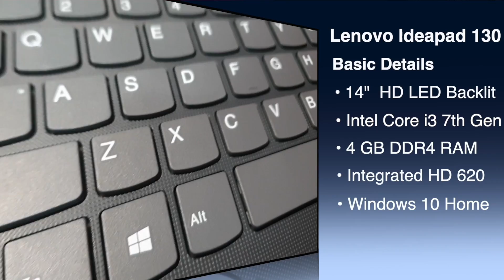Lenovo Ideapad 130 Core i3 7th Gen 🔥 4 GB/1 TB HDD/Windows 10 💻 21700 Rs 💥 सबसे सस्ता लैपटॉप 😘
thanks….

Lenovo Ideapad 130 Core i3 7th Gen 🔥 4 GB/1 TB HDD/Windows 10 💻 21700 Rs 💥 Best Budget Laptop 😘 Unboxing

:::::  Product Features and Details  :::::
Lenovo IdeaPad 130 Summary

Lenovo IdeaPad 130 is a Windows 10 laptop with a 15.60-inch display that has a resolution of 1366x768 pixels. It is powered by a Core i3 processor and it comes with 4GB of RAM. The Lenovo IdeaPad 130 packs 1TB of HDD storage.

Graphics are powered by Intel Integrated UHD Graphics 620. Connectivity options include Bluetooth and it comes with 2 USB ports (2 x USB 3.0), Mic In ports.
Buy For

Budget-friendly
Full HD display
Sufficient RAM
Massive storage capacity
Beware of

Slightly heavyweight
Average power back up

Verdict

The Lenovo Ideapad 130 (81H7001WIN) has a strong configuration that includes a well-built processor to moderate RAM which guarantees sleek multitasking. It has a hefty storage capacity that satisfies the need of the user for storage. As for the drawbacks it can be mentioned that it has average power back up.

Display and Connectivity

The Lenovo Ideapad 130 (81H7001WIN) flaunts a 15.6-inch Full HD LED Backlit Anti-Glare display having a screen resolution of 1,920 x 1,080 pixels and provides attractive viewing experience. For the connectivity options, it supports Wireless LAN 802.11 a/b/g/n/ac, Bluetooth (version 4.2), two USB 3.0 slots, an SD card reader, a headphone jack, and a microphone jack.

The Lenovo Ideapad 130 (81H7001WIN) is configured with an Intel Core i3-7020U (7th Gen) processor that runs at the clock speed of 2.3GHz and a 4GB DDR4 RAM. In terms of graphics, the laptop comes with an Intel HD 620 graphics processor. As for the power back up the laptop is fitted with a 2 cell Li-ion battery, which claims to deliver a battery life of up to 5 hours.

Input Device, Camera and Storage

The Lenovo Ideapad 130 (81H7001WIN) has a touchpad with multi-touch gestures enabled and a standard notebook keyboard as input devices. The laptop is also provided with a webcam located at the top of the bezel and helps the user to make video calls and record 720p videos. In the storage aspect, the laptop comes with 1TB SATA HDD and easily fulfils the user need for the storage.

Lenovo Ideapad 130 81H70062IN 15.6-inch Laptop (6th Gen Core i3-6006U/4GB/1TB/Windows 10/Integrated Graphics), Black

Lenovo Ideapad 330 Intel Core I3 7th Gen 15.6-inch HD Laptop (4GB RAM/1TB HDD/DOS/Platinum Grey/2.2Kg/with DVD-RW),81DE00GFIN

Apple MacBook Air (13-inch Retina Display, 1.6GHz Dual-core Intel Core i5, 256GB) - Gold

1. My Camera
2. My Microphone
3. Best Studio Lights
4. My Laptop
5 . My Tripod
6 . My Smartphone
7 .My Studio Green screen